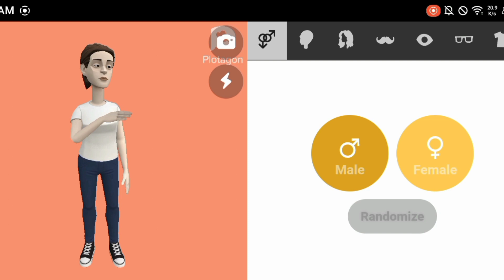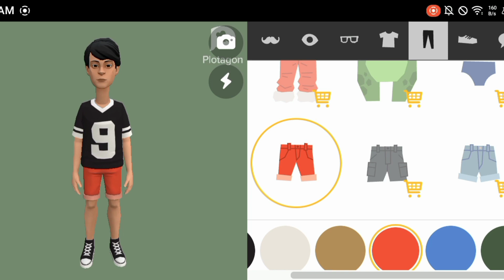How to make my character in Plotagon?